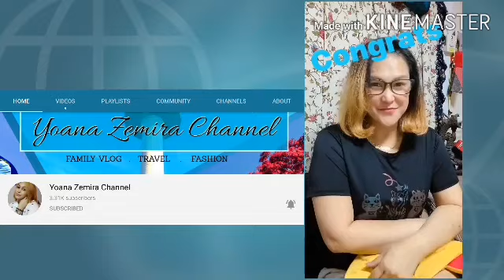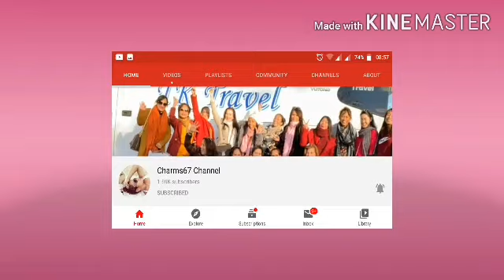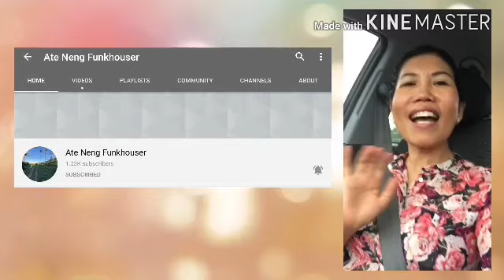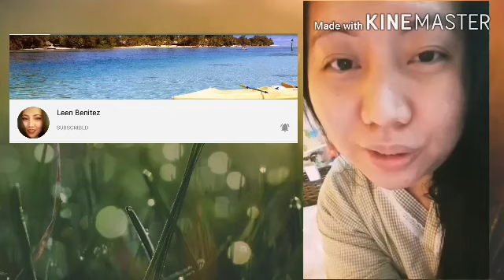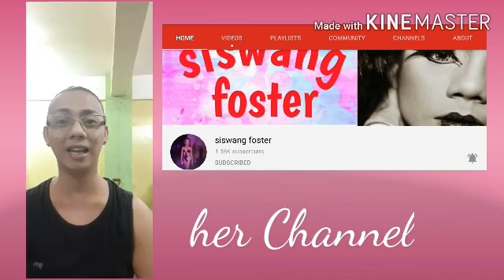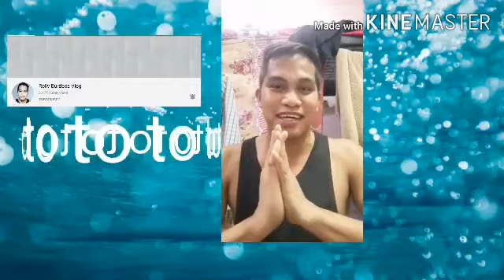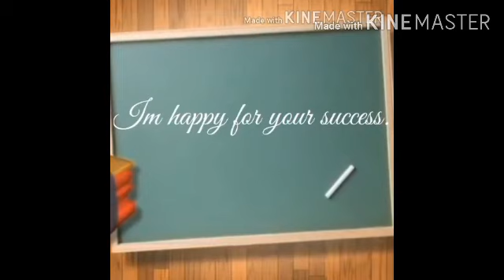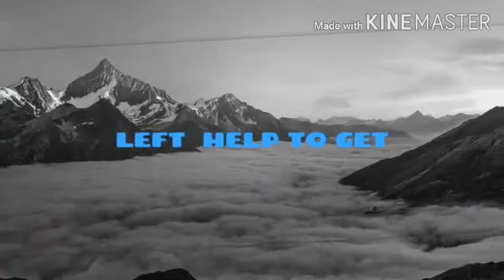//My Friends Video Greetings Compilation//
Salamat sa lahat ng tumulong at sumuporta
Sa akin di ko kayo makaka limutan
Maraming salamat sa inyong lahat
God bless and More powers 🙏